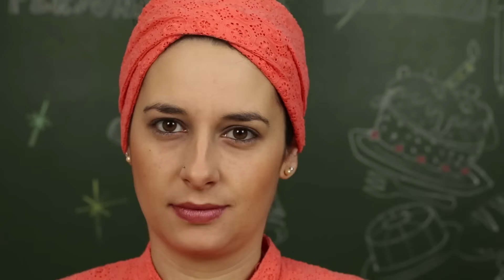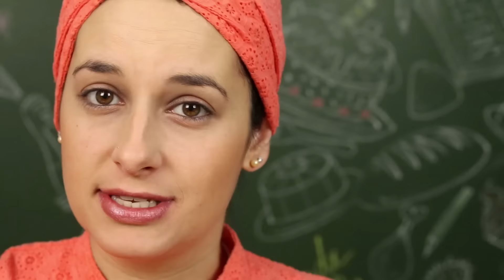O MELHOR LANCHE DE MASSA FOLHADA | Fernanda Quatrocchi #72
Massa folhada, mussarela, linguiça, tomate cereja e outros ingredientes fazem parte desse lanche prático e saboroso.
Vale a pena fazer!
Me segue lá no instagram @fernandaquatrocchi
Uma super parceria com o pessoal do PEDRA PARA PIZZA Para conhecer mais acesse

Curta nossa página no facebook e fique por dentro das novidades

Se gostou da receita manda um joinha.